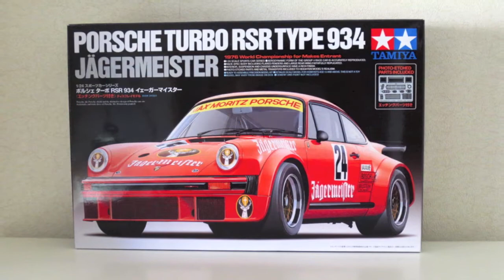【車のプラモデル製作】タミヤ ポルシェ ターボRSR 934 part48 tamiya porshe tubo rsr type 934 part48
詳しい情報はアメブロで！